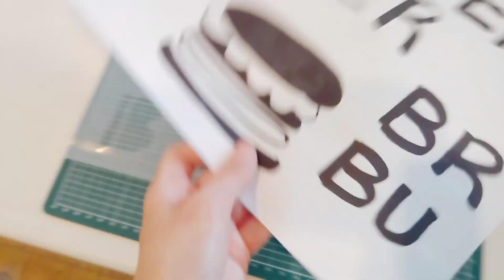ただペンキ塗りたいだけなのに◆誰か助けて◇無知って怖いわ【ハンバーガー屋の格闘】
コンクリートブロックで看板作ってみたら
ぜんぜん駄目だったー！

どーしよ😂

沖縄で料理研究家として活動しています。

 お料理が好きな私にとっても3食5人分のご飯作りは大変‼️

冷蔵庫にあるものや乾物で作る食べ盛りレシピや ヘルシー料理、ヘルシースイーツ豆腐料理、薬膳料理、時短レシピなどわが家の食卓覗きにきていただけたら嬉しいです。

 リクエストもあればぜひお知らせくださいね。 美味しい時間を楽しめますように。。

 こんなレシピもご興味あればぜひ↓

 HEARTYPARTY OKINAWAホームページ

【18歳お誕生日おめでとう】13祝い記念思い出動画 泣けるので要注意(笑)

ako_arasa_kiokinawa